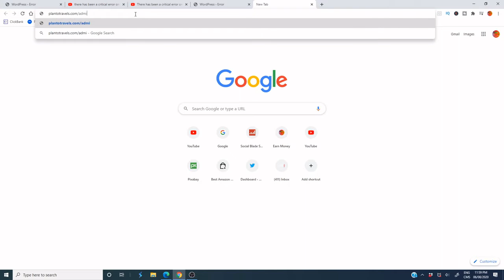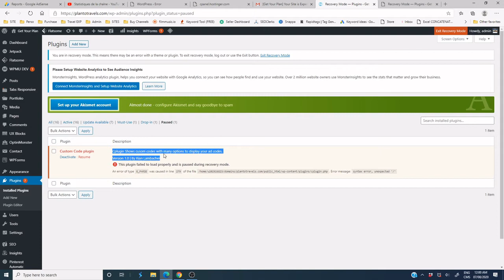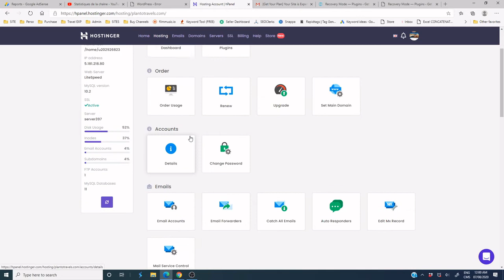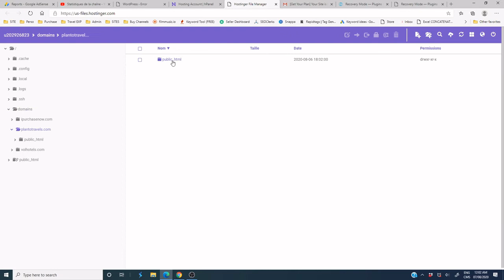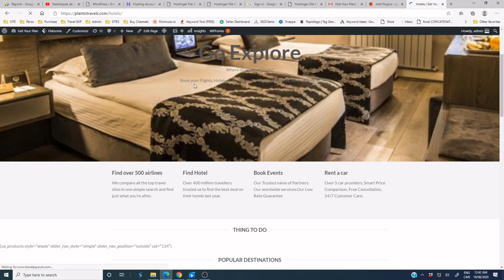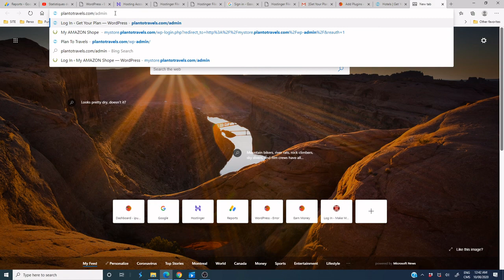Fatal & Critical Error FIXED ( There has been a critical error on your website)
In this video, we will see how to fix There has been a critical error on your website .please check your site admin email inbox.

((There has been a critical error on your website. Learn more about debugging in WordPress.)))
This error is usually due to an update theme or plugins.

In this case, WordPress automatically sends a link to your email to open wp-admin in recovery mode and edit cplugin.php file to correct the error.
Steps by step follow to fix this problem are in this video.